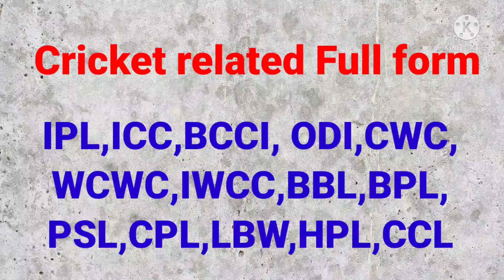Cricket related full form-IPL,ICC,BCCI,ODI,CWC,WCWC,IWCC,BBL,BPL,PSL,CPL,LBW,HPL & CCL